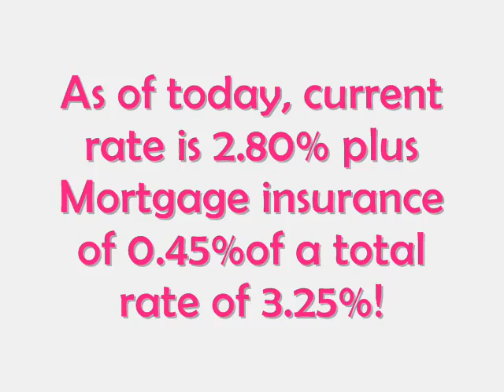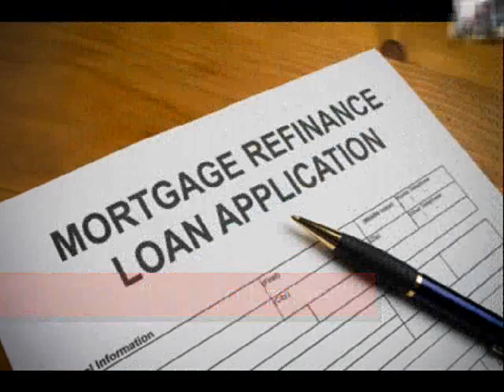Commercial Loans at 3.25% Call Blackstone